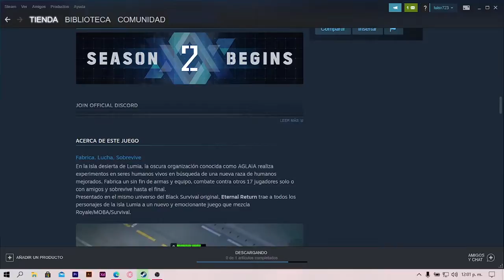Probando los juegos gratis de STEAM ahora con ETERNAL RETURN BLACK SURVIVAL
- Comenzamos con una nueva sección en el canal
- Estaremos probando juegos gratis de la plataforma de STEAM
- Son más de 700 juegos
- Comenzaremos con los juegos que no son tan conocidos para que puedas observar su jugabilidad.